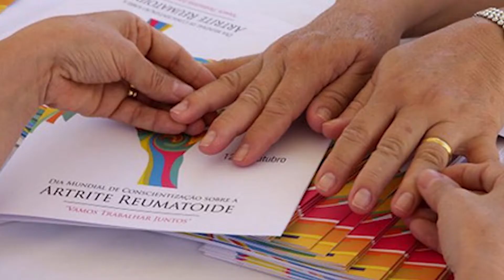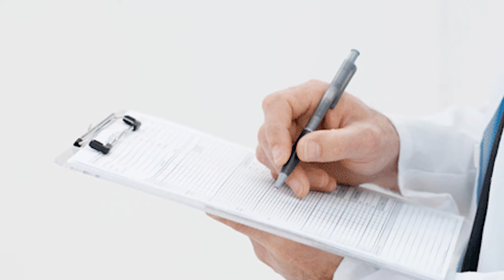Malattie reumatiche, al via progetto “Noi non ci fermiamo” di APMAR e ANMAR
Intervista ad Antonella Celano, Presidente APMAR